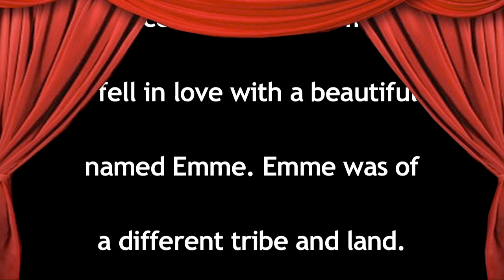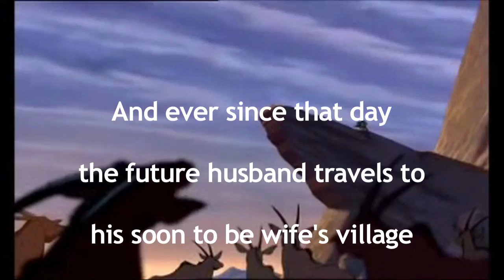The Slave Girl Who Tried to Kill Here Mistress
This puppet show takes us back to pre colonization of Africa. There a young man named Akpan falls in love with a girl from another tribe, Emme. Akpan must wait seven years before he is to marry her and on the seventh year tragedy strikes.